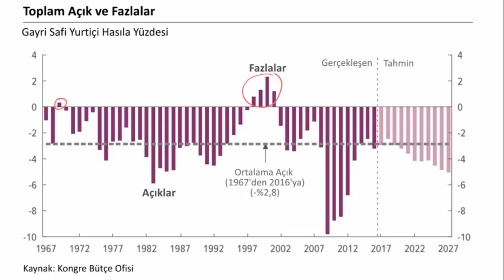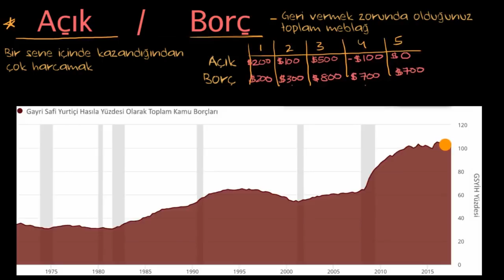Açık ve Borç Kavramları (Ekonomi ve Finans) (Makroekonomi)